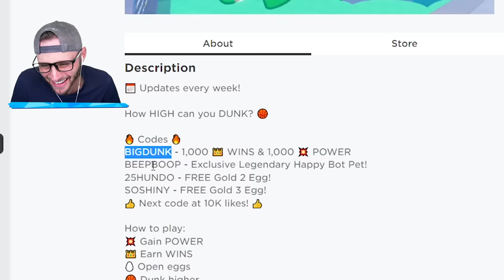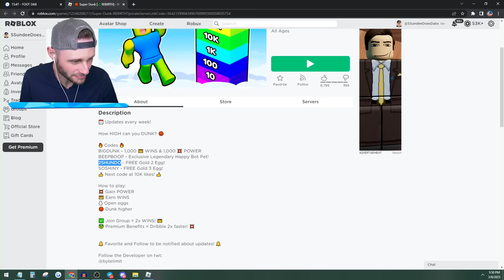Dunk Simulator in Roblox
We become the highest slam dunking player in Dunk Simulator in Roblox